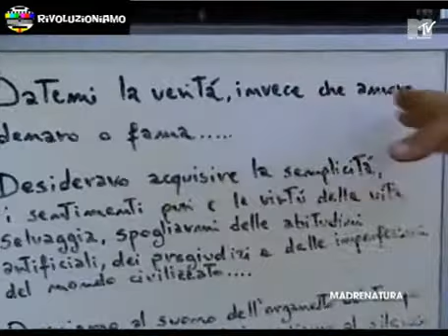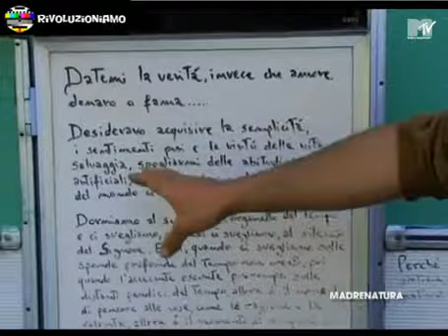La storia di Mattia 1.avi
La vera libertà è non avere niente e godere di tutto il creato...Non sono una persona invidiosa nella vita ma lui lo invidio e non poco :)